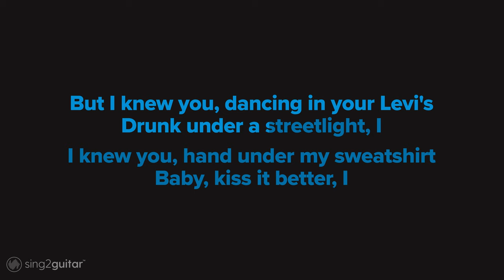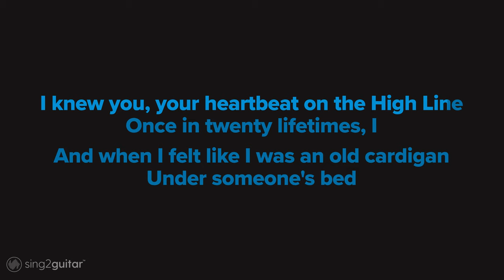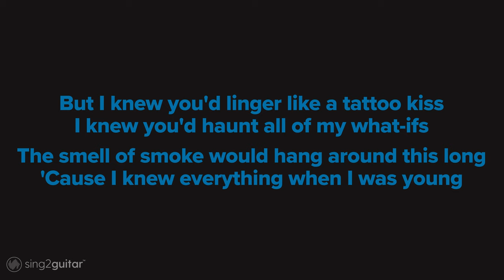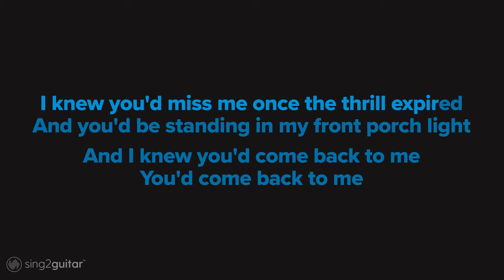Taylor Swift - cardigan (Acoustic Karaoke)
1. @Sing2Guitar on YT | Mention @Sing2Music on Socials

1. Vote via our community page every New Music Friday
2. Write it in the Comments 💬 (we read them all)
3. Directly via:

𝗥𝗲𝗵𝗲𝗮𝗿𝘀𝗮𝗹 𝗖𝘂𝗲𝘀
0:00 Intro
0:15 Verse 1
0:45 Chorus 1
1:15 Verse 2
1:29 Chorus 2
1:56 Bridge 1
2:13 Chorus 3
2:41 Bridge 2
3:10 Outro

𝗟𝘆𝗿𝗶𝗰𝘀
Words and Music by Aaron Brooking Dessner & Taylor Alison Swift